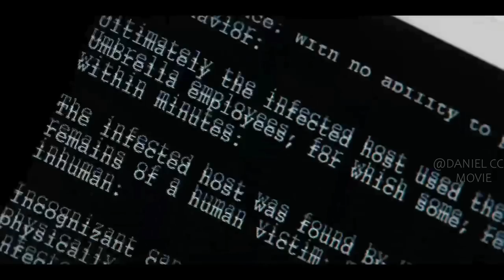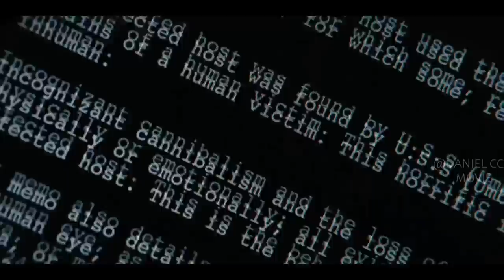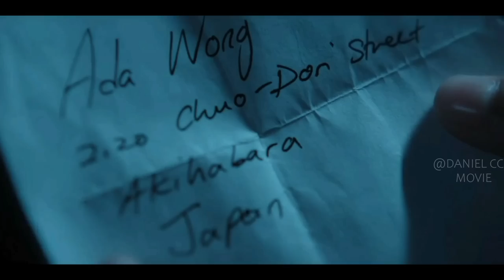RESIDENT EVIL SEASON 1, EPISODE 1-8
RESIDENT EVIL SEASON 1, EPISODE 1-8, 2022. Nearly three decades after the discovery of the T-virus, an outbreak reveals the Umbrella Corporation's dark secrets.